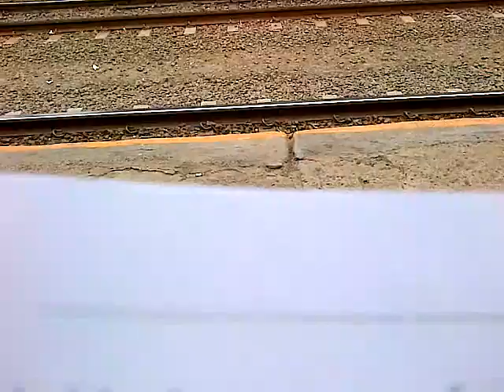Only You - Pengamen di Stasiun Sudimara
pengamennya nyanyiin lagu unchained melody - The Righteous Brothers